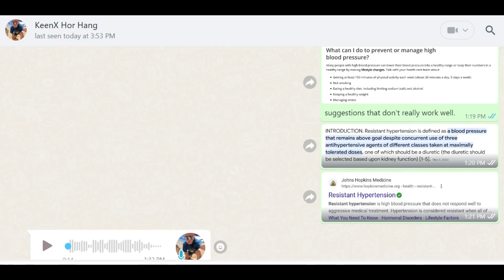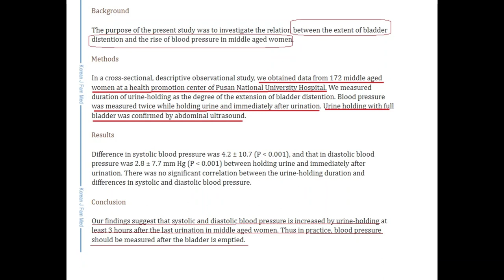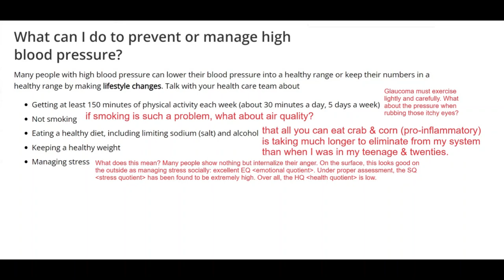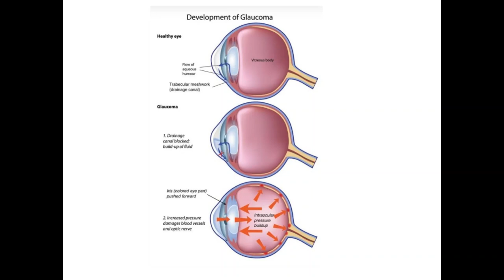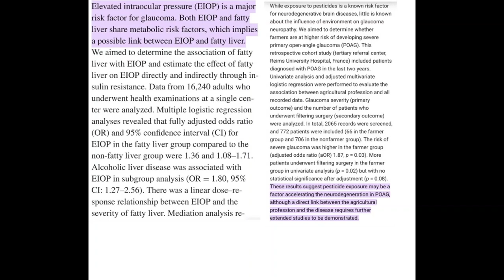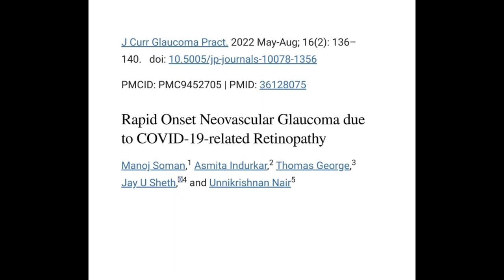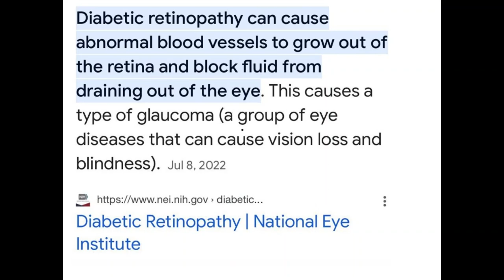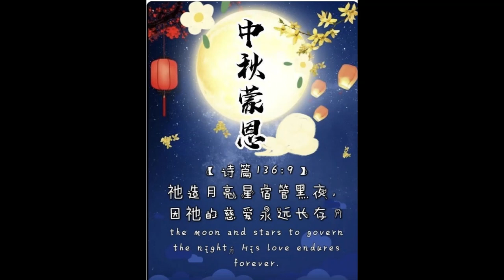Singtao September 29 2023 Happy Mid-Autumn Festival Hypertension & Glaucoma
Like the host mentioned, this is at least a 10 episode topic. Holding your urine affects your blood pressure for 3 hours and the study was good about using ultrasound to confirm bladder emptying instead of asking the participants.

Various glaucoma datasets (see post)
Hepatitis C and glaucoma
What about other viruses?
And what about any case reports about COVID and hypertension specific to the retina (glaucoma)?

What about what exercises are bad for glaucoma? Does rubbing eyes negatively impact glaucoma? What about sneezing and allergies can it trigger glaucoma?

Title: CASE REPORT: Sneezing as a cause of acute angle-closure glaucoma